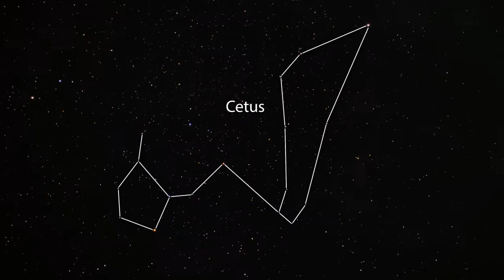Zooming in on Messier 77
This video zooms in on spiral galaxy Messier 77. The sequence begins with a view of the night sky near the constellation of Cetus. It then zooms through observations from the Digitized Sky Survey 2, and ends with a view of the galaxy obtained by Hubble.

Credit:
NASA, ESA, Digitized Sky Survey 2. Acknowledgement: A. van der Hoeven

Usage of ESA/Hubble Images and Videos